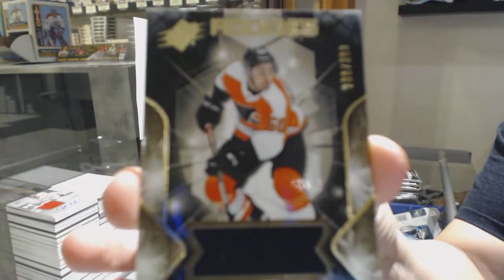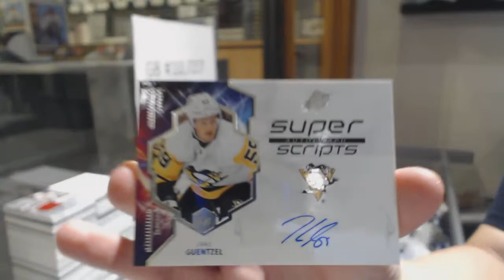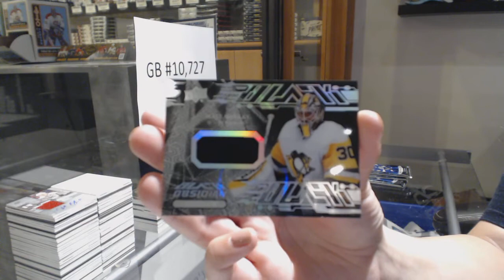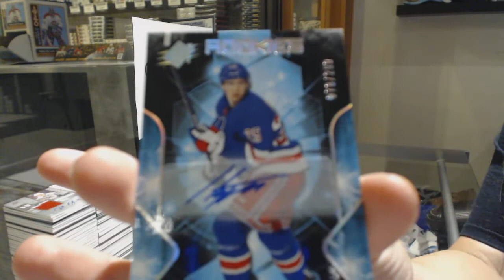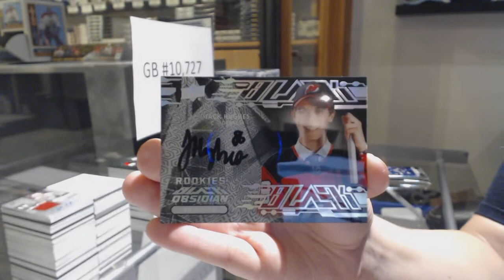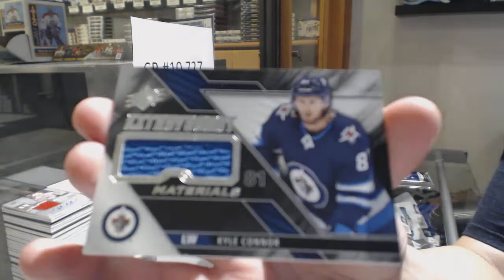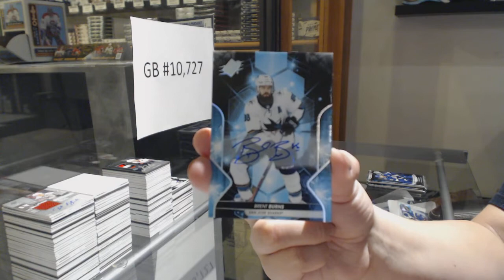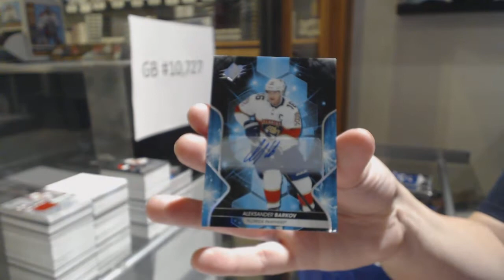19-20 Upper Deck SPx Hockey 20 Box Case Break - C&C GB #10,727